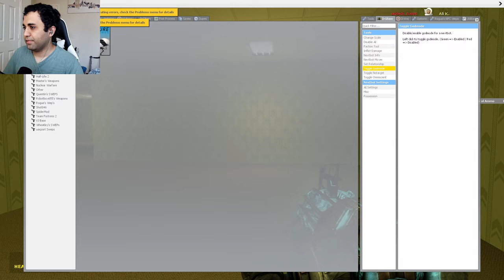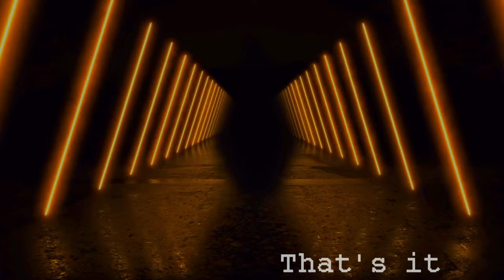No Horror Game Can Ever Come Close To Meme Next Bots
(WARNING: IT GETS LOUD)

Came back to try the new next bots they added since last time and it's still as scary as last time.

0:00 Surviving In Different Maps
2:19 Running In The Backrooms
4:04 It Feels Like A Fever Dream
5:34 Back To The Backrooms
8:43 Giving Myself Immortality Did Not Work
12:25 I'm The One NextBots Fear

Beyond the Sandbox
The Garry's Mod community is a tremendous source of content and has added hundreds of unique modes to the game. In Trouble In Terrorist Town, you can be a detective solving an online murder as criminals attempt to cover up their homicides. Be a ball, a plant, a chair, or anything else in Prop Hunt's elaborate, shape-shifting game of Hide & Seek. Elevator: Source is gaming's first elevator thrill ride, delivering players to airlocks and kitten dance parties.

We have one of the most vibrant Steam Community Workshops, with over 300'000 models, maps, and contraptions to download. It has everything from new tools to improve your builds, to guns that fire rainbow-tinged nuclear blasts from space. Take as much or as little as you need: it’s all free.

Please note: Some multiplayer servers and game-modes might require you to own other games - such as Counter-Strike: Source and Team Fortress 2.